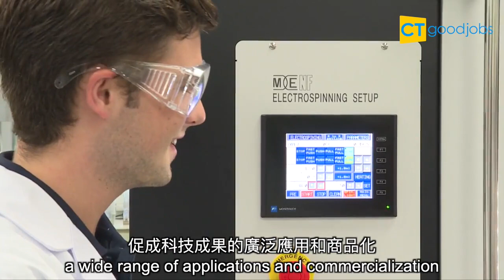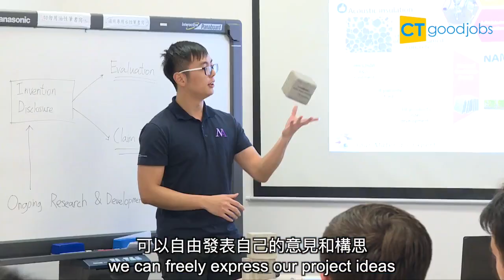納米技術改善生活 NAMI廣納科研人才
納米技術同先進材料，是開發新一代創新產品的關鍵，能帶來的創意和成果並無止境。位於香港科學園的納米及先進材料研發院NAMI，是政府成立的材料應用研發中心。